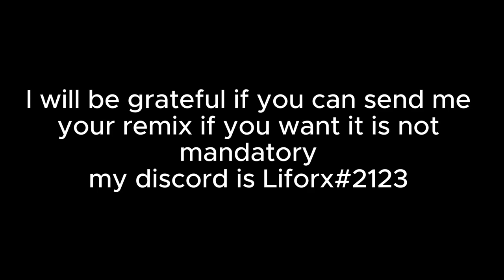2024 you want made remix for dark :3?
It doesn't matter what genre you choose for the remix, I would love to hear them, any tunes already has its remix of dark, I will publish it on my channel when you answer me if you give me permission :3